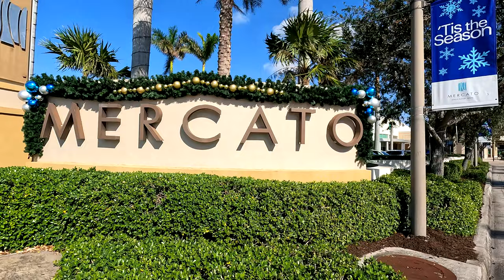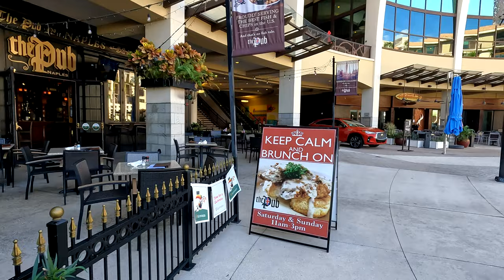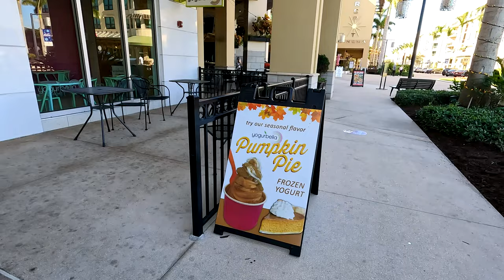MERCATO During Christmas Season. Naples On Florida's Paradise Coast [4K]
Today we walked Mercato and enjoyed the scenery, fresh air and beautiful weather. Window shopping, lunch and seeing the Christmas Tree were at the top of our list.
This video is presented in 4K Ultra High-Definition resolution.

Beautiful Naples, FL. Shopping and dining in Naples, Florida is fun at Mercato. Anchored by Nordstrom Rack, Whole Foods Market, and Silverspot Cinema movies - (a 12 screen theater), Mercato offers many restaurants including The Capital Grille, Bravo Cucina Italiana, Burntwood Tavern, The Pub Naples, Rocco's Tacos, and you can stop into Kilwin's for some ice cream or chocolate. You will also find upscale stores such as Jos. A. Bank, J Crew, Dunkin' Diamonds, Ulta, Sur La Table, Z Gallerie and many more. The mall also offers free live music festivals, and movies on the lawn.

Naples living. Naples life. Florida living, Florida life. walking, Living Florida. Living Naples. Florida lifestyle. Moving to Florida.

A 4K travel / tour video of Mercato, Naples, Collier County Florida. Outdoor shopping, dining and movie theater.